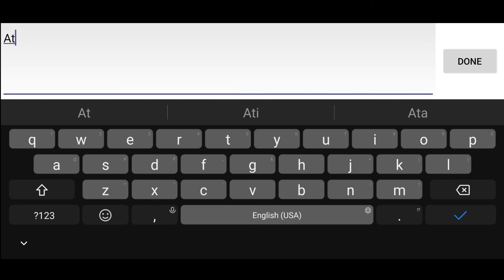THIS NEW POKEMON GAMES LOOKS AMAZING | POKEMON GAME FOR ANDROID WITH HIGH GRAPHIC | ated playz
ated playz